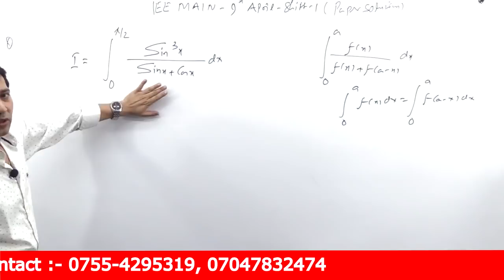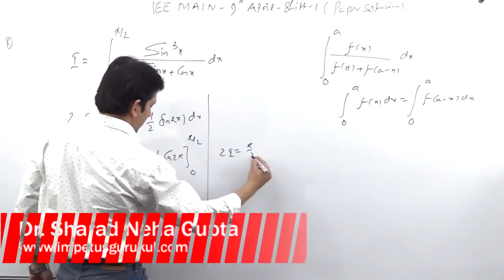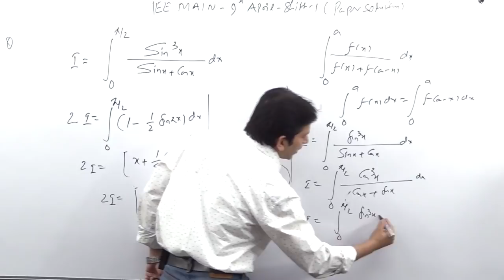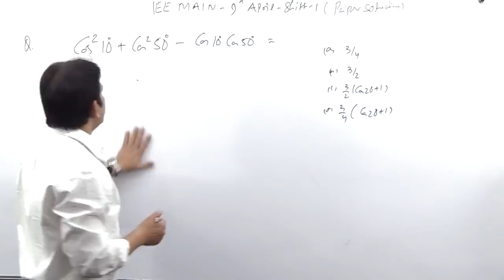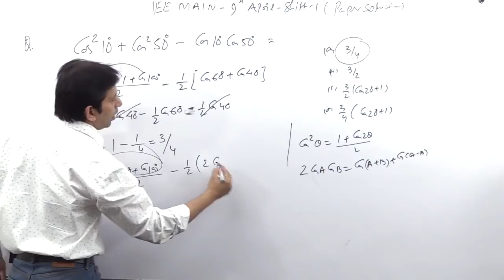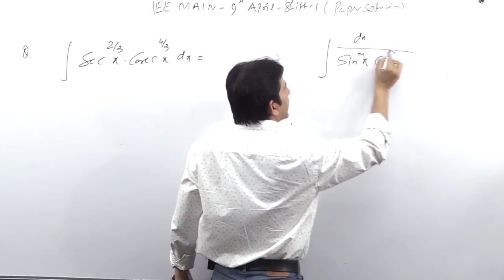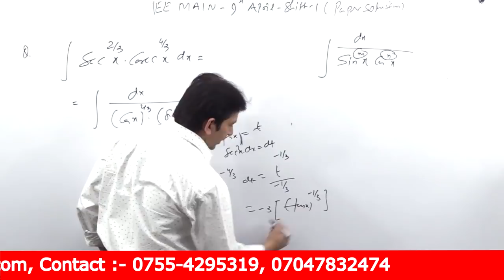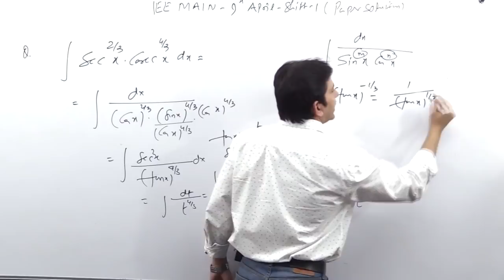IIT - JEE MAIN | 9 - April - 19 | Shift - 1 | Paper Solution | Part - 1